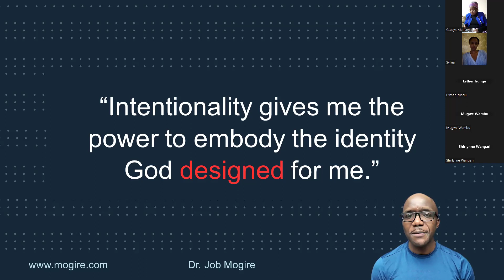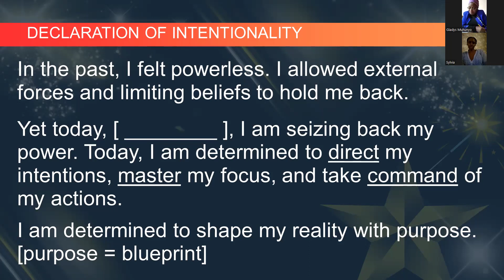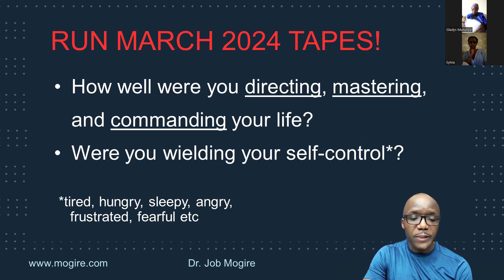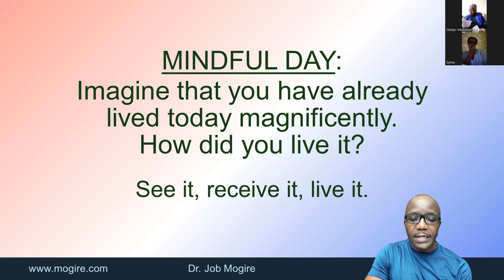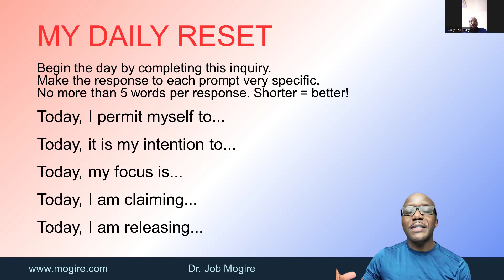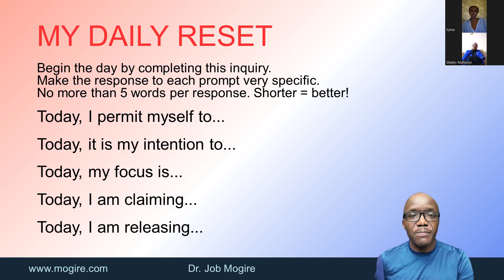How To Master Your Life In 30 Days with Intentional Living - Shift Your Mindset with Dr. Job Mogire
A journey of personal transformation, embracing change, focus on growth mindset. Positive thinking, self-improvement, navigate life changes. Believe in myself, determined, overcome obstacles, build success. Intentional, mindful living fuels empowerment, self-belief. Achieve dreams, be the change, tap inner strength and resilience. Self-growth, transforming my life, living intention. Positive affirmations help unlock potential, inspire resilience. Challenge myself my mind matters, potential limitless. Dream big, set goals, path of self-discovery. Ready, break negative cycles, change thoughts, and empower myself!